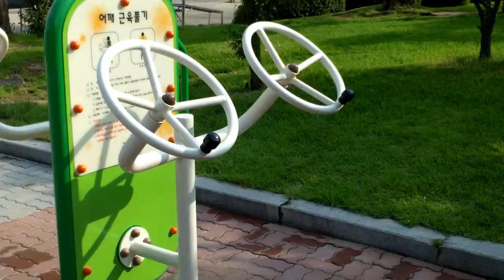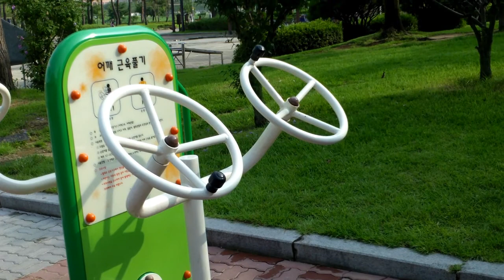Geocaching After the Storm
Went into town to find some caches.  Met another geocacher.  Got a first-to-find.